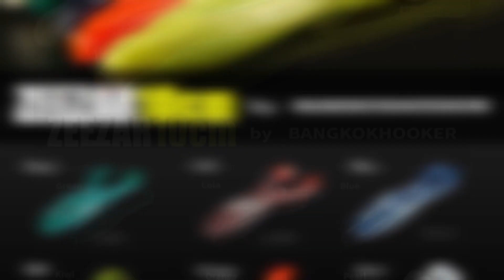Ep67.ปลาช่อน อ.ผักไห่ จ.อยุธยา!!!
Rod : shimno zodias  4-12 lb
Reel : Shimano Stradic CI4+ 1000
Line : pe 0.6 VIPER PE Thailand
Hook : riproy & zeezar 7cm.  Bangkokhooker
Shock leader : 20lb
Camera : Gopro 9